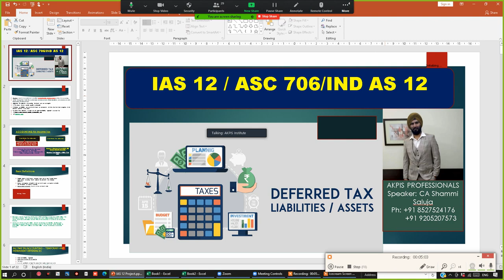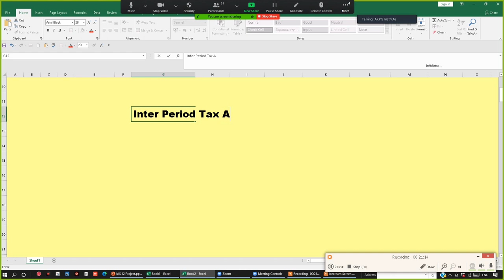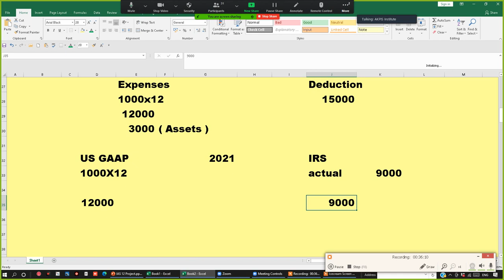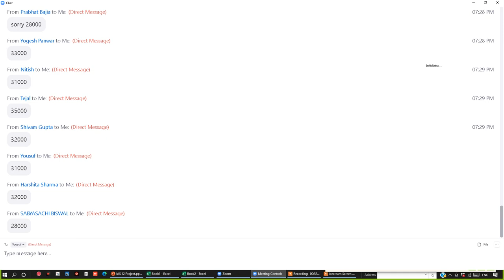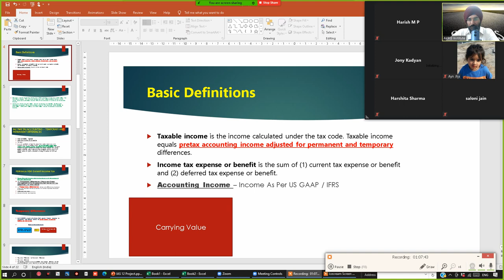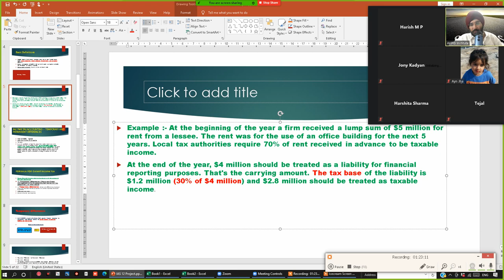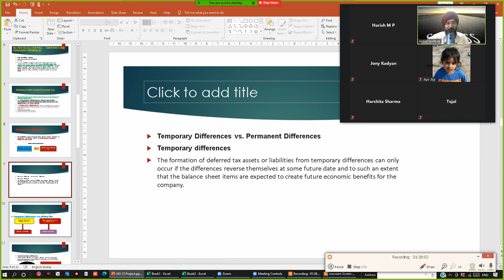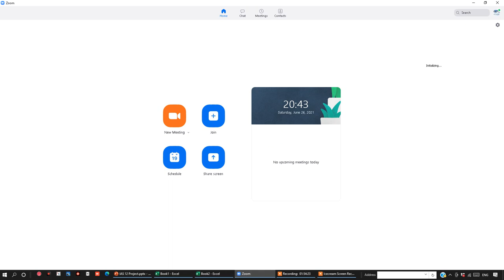Deferred Tax IAS 12 ASC 706 Lecture 1#USCPA ACCA USCMA CA FINAL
Join Live classes